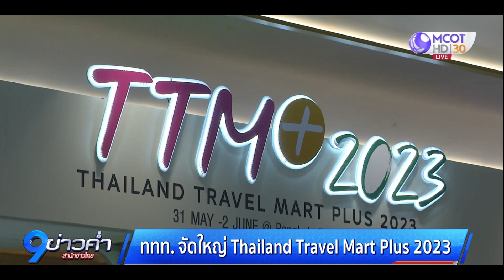ททท.จัดใหญ่ Thailand Travel Mart Plus 2023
ททท. จัดงานใหญ่ส่งเสริมการขายด้านท่องเที่ยวแห่งปี Thailand Travel Mart Plus 2023 เปิดเวทีการค้าแบบ Business-to-Business หรือ B2B โชว์ศักยภาพอุตสาหกรรมท่องเที่ยวไทย